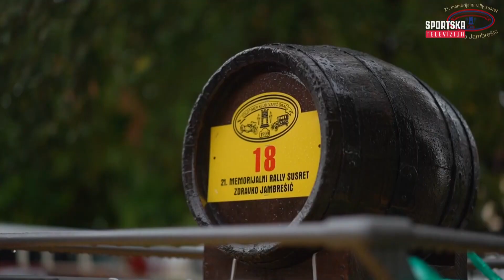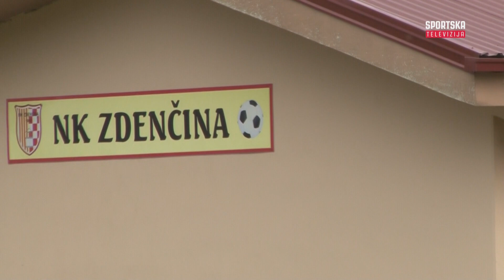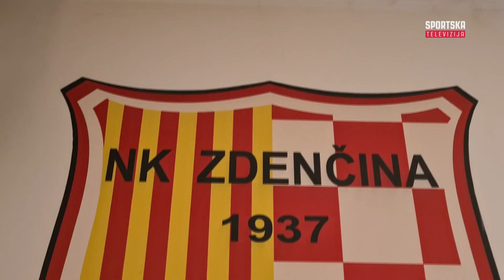Turnir u Jiu-Jitsu, Dani igračaka i sporta u Ivanić Gradu, nogometni turnir